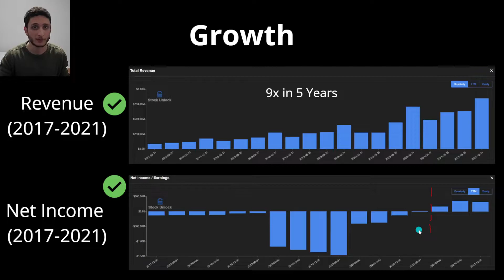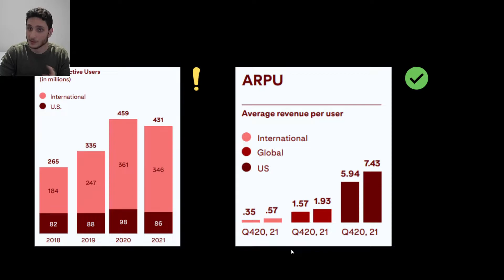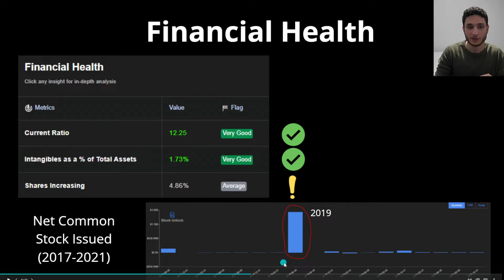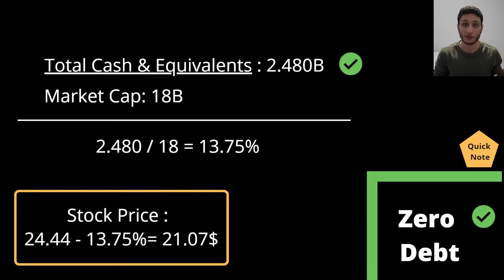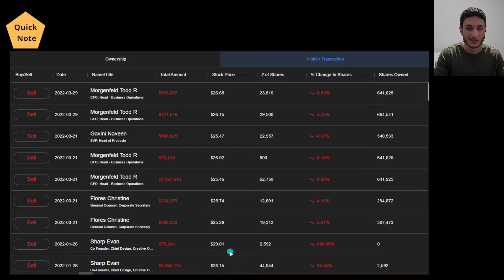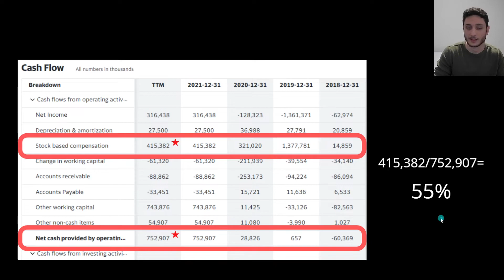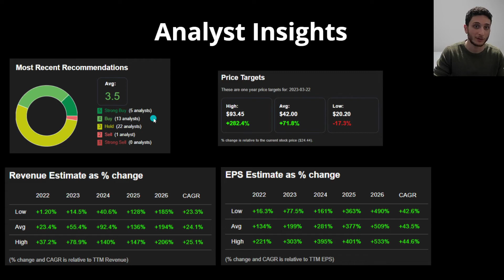Pinterest Stock too CHEAP to ignore... (Seriously)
Pinterest is an image sharing and social media service designed to enable saving and discovery of information on the internet using images, and on a smaller scale, animated GIFs and videos, in the form of pinboards. The Stock price got crushed for almost a year now (-71%). In this video, we will be looking at the fundamentals of the company to see why Pinterest could be an attractive stock at these current valuations.